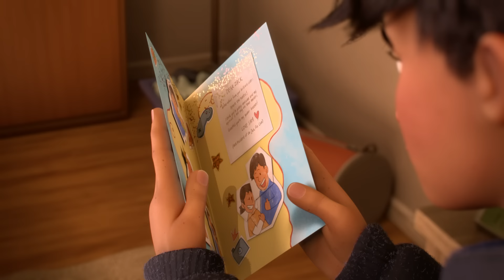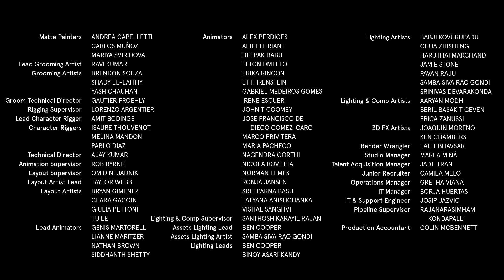The Spark Tree | Stories of Evergreen Hills | Created by Chick-fil-A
Created to celebrate kindness, compassion, and the joy that comes from serving others. Picking up where Stories of Evergreen Hills left off last year, Sam begins her apprenticeship with the Time Keeper and learns that Evergreen Hills also includes a lush and fantastical forest connected to the Time Shop. At the heart of the forest is a giant tree that may have the solution to a problem back home: Sam’s brother Zack has been bullied at school. Desperate to help Zack overcome a challenging situation, Sam must harness the power of the forest—coupled with her own unique abilities as an apprentice—to help Zack fully heal. Along the way, Sam and Zack will learn the importance of compassion and forgiveness in bringing people together. To explore more visit evergreenhills.com.